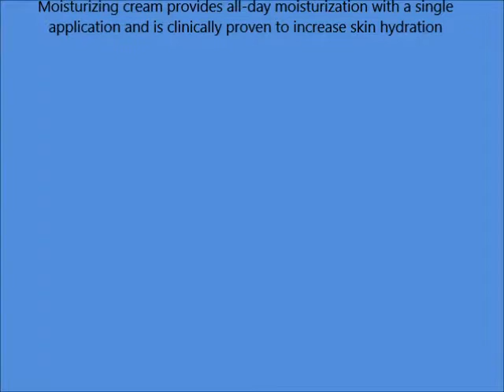CeraVe Moisturizers, Moisturizing Cream, 16 Ounce